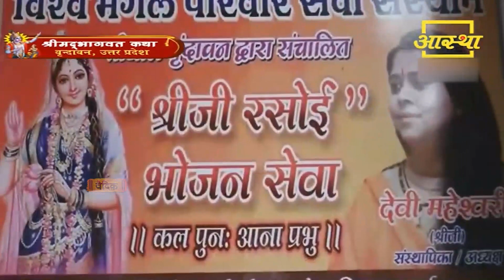भगवान शिव और वृक्ष की महिमा को समझें ।। Devi Maheshwari Ji ।। Aastha Channel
भगवान शिव और वृक्ष की महिमा को समझें।

10 वें BCS रत्न अवॉर्ड 2019 में आस्था चैनल बना नंबर 1 आध्यात्मिक चैनल।

4- शनिवार को पीपल के नीचे दिया जलाने से क्या होता है ।। Pardeep Mishra Ji ।। Aastha Channel